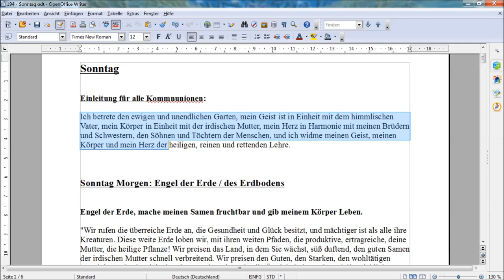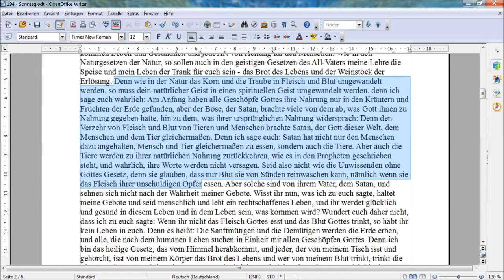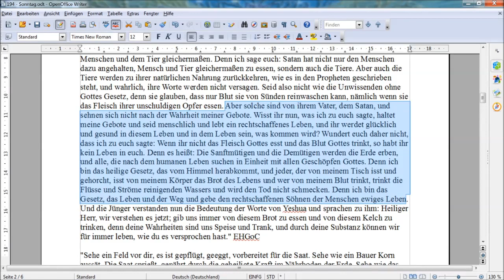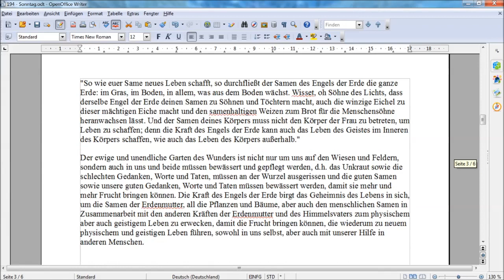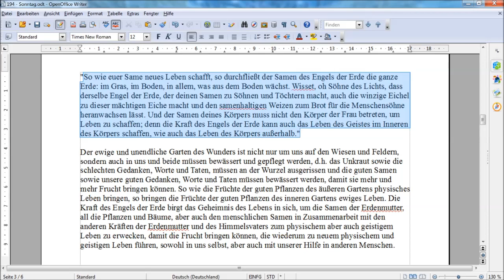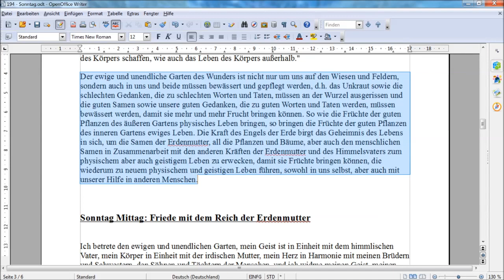194 - Sonntag Morgen: Engel der Erde / des Erdbodens